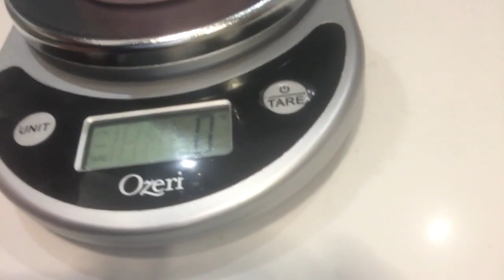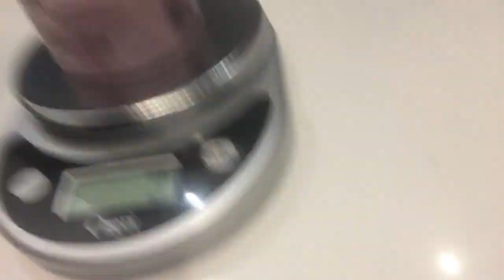How I Eat Ice Cream Everyday w/ 6-Pack Abs